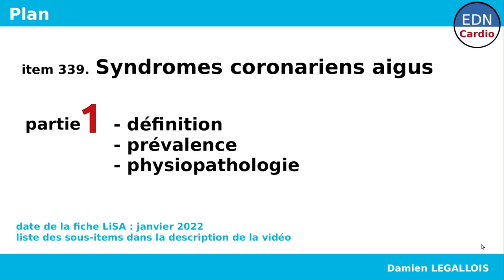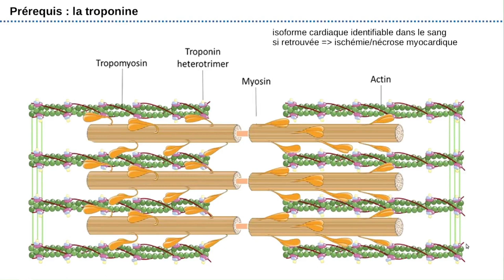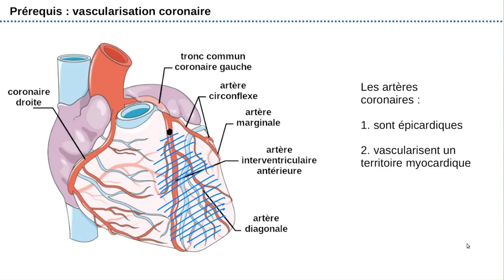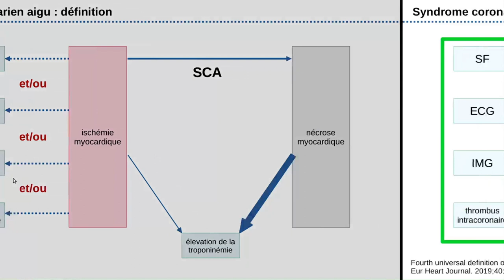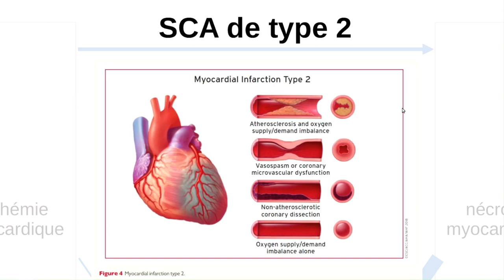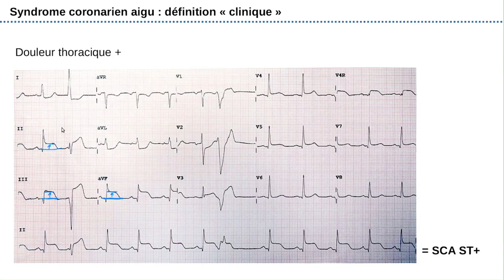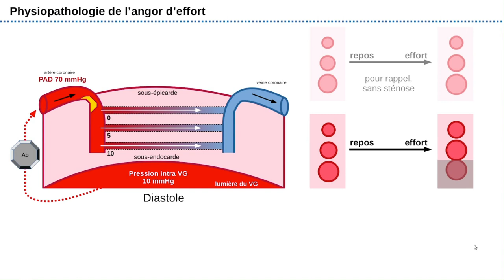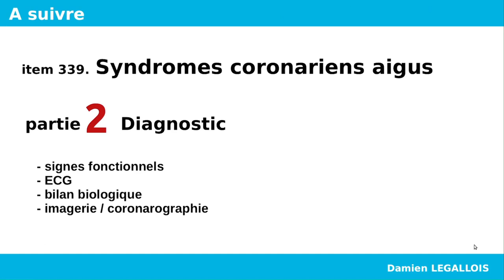339 - Syndromes coronariens aigus (SCA) - Partie 1 - Définition, prévalence, physiopathologie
Dans le cadre de la préparation des étudiants de DFASM aux ECNi / EDN, on aborde la définition, la prévalence et la physiopathologie des syndromes coronariens aigus (SCA) - Partie 1.

00:00 Introduction
00:15 Pré-requis : la troponine
03:47 Pré-requis : physiologie de la perfusion coronaire
07:46 Définition des syndromes coronariens aigus (2C-339-DE-A01, rang A)
11:20 Définition "clinique" (2C-339-DE-A02, rang A)
14:43 Prévalence (2C-339-PE-A01, rang A)
15:15 Physiopathologie de l'angor stable et des SCA (2C-339-EP-B01, rang B)

Cf. ci dessus les items de la fiche LISA - janvier 2022.

PS : j'ai été contraint de retirer l'ancienne vidéo similaire pour refaire celle ci afin de me conformer au mieux aux problématiques de propriété intellectuelle. Veuillez m'en excuser.

CREDITS

Sarcomère.

ECG normal. Modifié à partir de